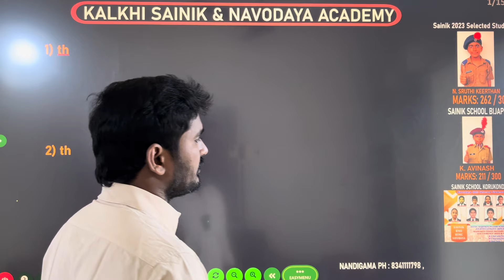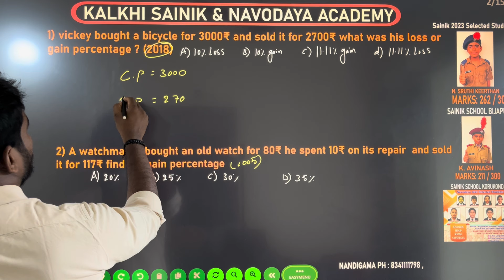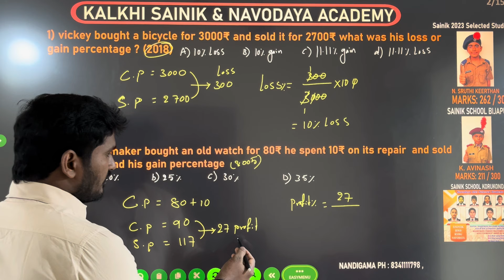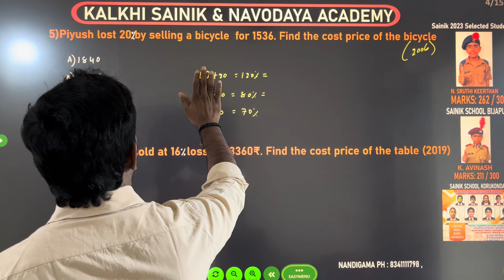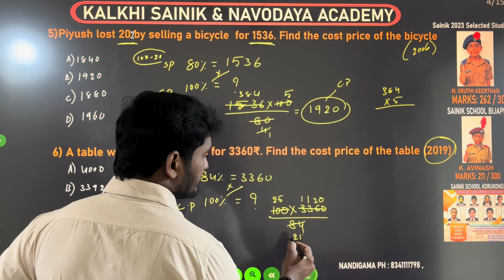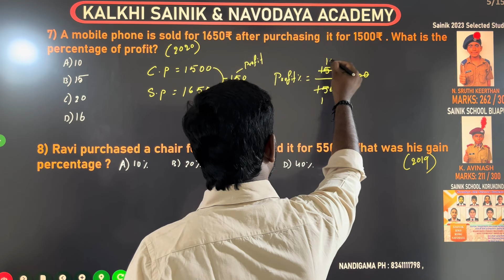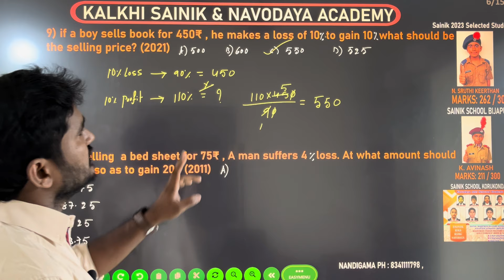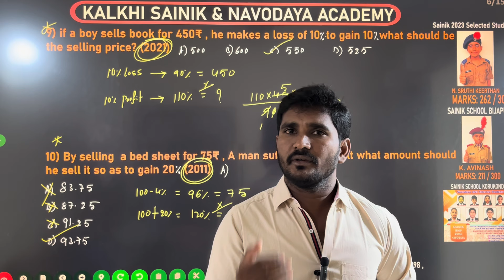PROFIT AND LOSS || class - 1 || # SAINIK AND NAVODAYA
సైనిక్ మరియు నవోదయ పరీక్షలలో అతి ముఖ్యమైన profit and loss అనే చాప్టర్ నుండి అతి మిఖ్యమైన ప్రశ్నలను వివరించటం జరిగింది  . ప్రతి ఒక్కరూ ఉపయోగించుకోవాల్సిందిగా కోరుకుంటున్నాం